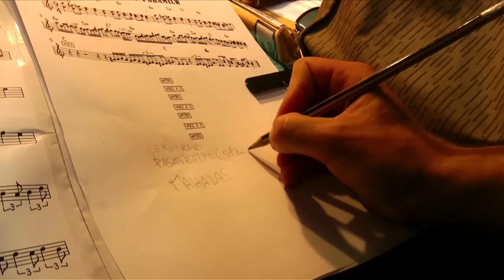Vinicio Capossela & Evi Evan - Rebetiko Tefteri @ Letterature 2013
Video della presentazione del libro di Vinicio Capossela "Rebetiko Tefteri" con le musiche dal vivo degli Evi Evan Rebetiko alla basilica di Massenzio in Roma, in occasione della serata inaugurale del "Letterature Festival Internazionale 2013".

Riprese e montaggio: Emilio Suraci. Disegni: Nikos Nikolopoulos

Evi Evan
Georgos Strimpakos - voce, baglamas
Dimitri Kotsiouros - bouzouki
Simone Branchesi - fisarmonica
Emiliano Maiorani - chitarra